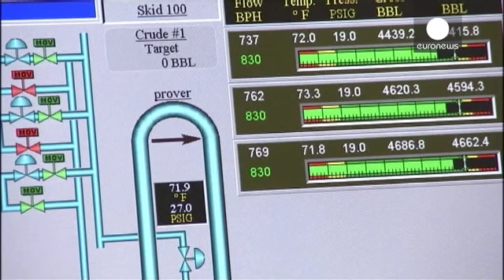AIE: la crescita della domanda di petrolio sta rallentando - economy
L'Agenzia internazionale dell'energia ha tagliato le stime di crescita della domanda di petrolio per quest'anno di 200 mila barili al giorno rispetto alle proiezioni di settembre. Anche nel 2015, dice l'agenzia che riunisce le nazioni industrializzate, sarà più flebile di quanto inizialmente pensato.